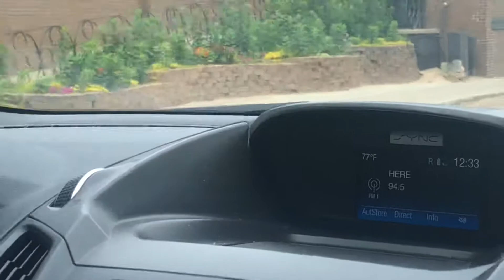Blog Vlog 2021 Grand Haven View Beach With my fiancée